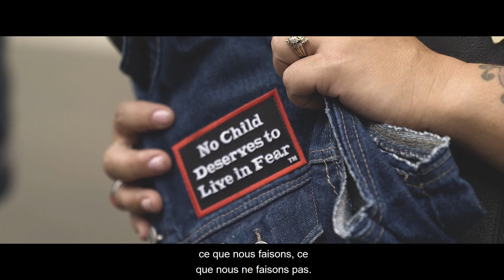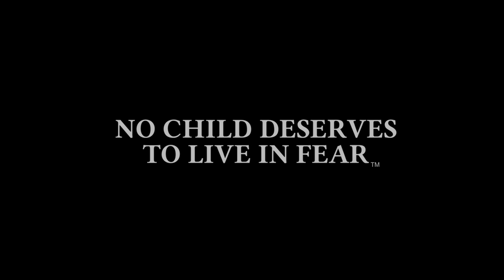Bikers Against Child Abuse International (French Subtitles)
Notre nouvelle vidéo concernant ce que B.A.C.A. fait et ne fait pas et comment nous aidons. Visitez pour plus d’information et pour trouver les Chapitres locaux.